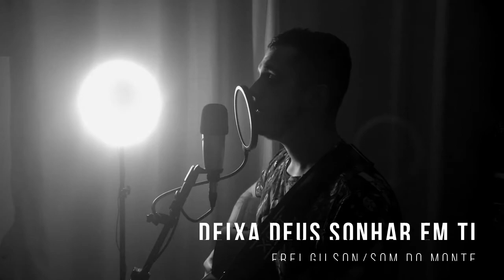Medley Gospel - Luciano Almeida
Mais um MEDLEY GOSPEL do jeito que eu gosto! ❤

Nele, canto musicas de Casa Worship, Frei Gilson e Comunicado Católica Colo de Deus.